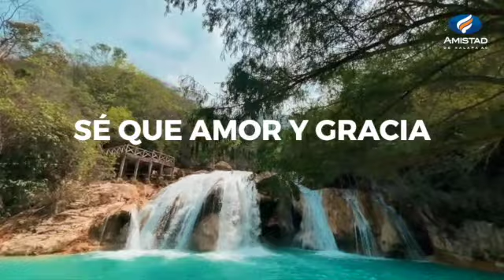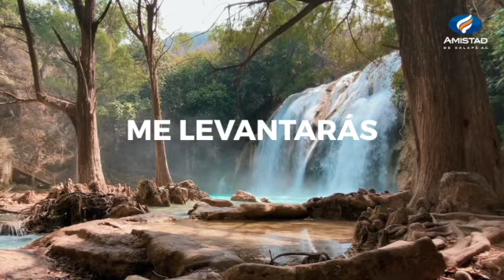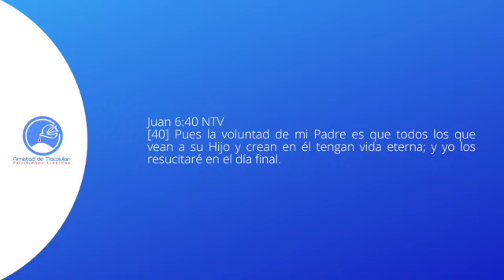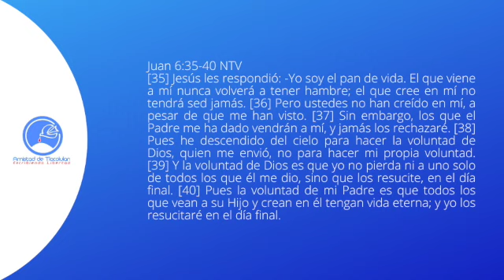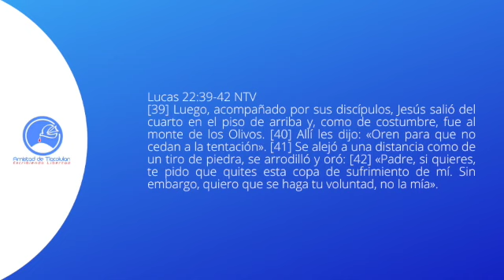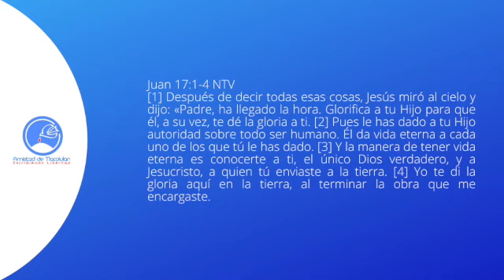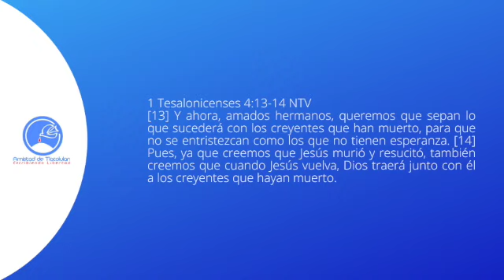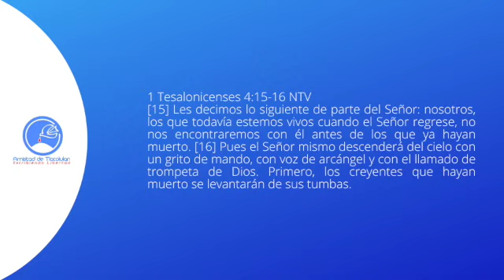Domingo 29 de Agosto ⎮ Creyendo en Jesús.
Agradecemos a COLECTIVO RHEMA, de Amistad de Xalapa, por bendecirnos con sus canciones: